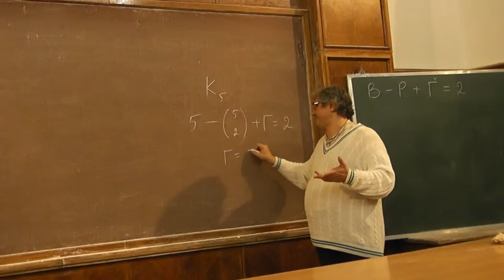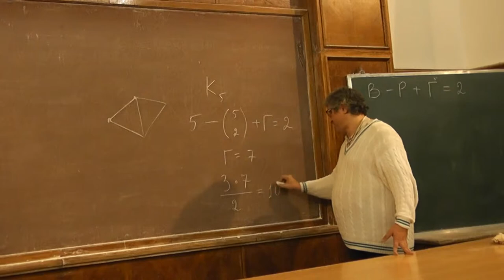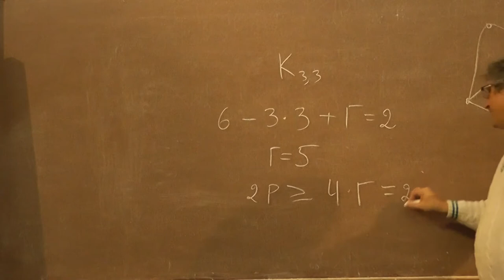3 Применение формулы Эйлера для доказательства непланарности